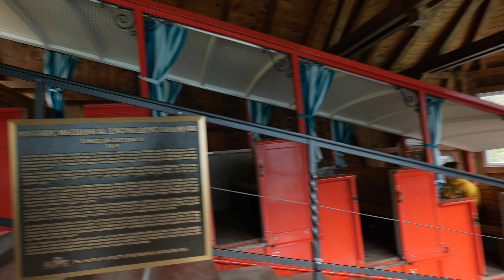Funicular Giessbach | Trainhoppin' in Berner Oberland (Switzerland) #3 | Lumix S5 (4k)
Warning: this is another  video for train lovers only - all others will fall asleep!

In October  2021 this year I visited Berner Oberland. One of the purposes of my trip was to make THE final video of all railways in the area of the Jungfrau. Due to acute lower back problems, I had to abort the project. However, I will share some videos of (parts of) the train rides I did manage to take. All videos taken with my Panasonic Lumix S5 camera with the 20-60 mm lens.